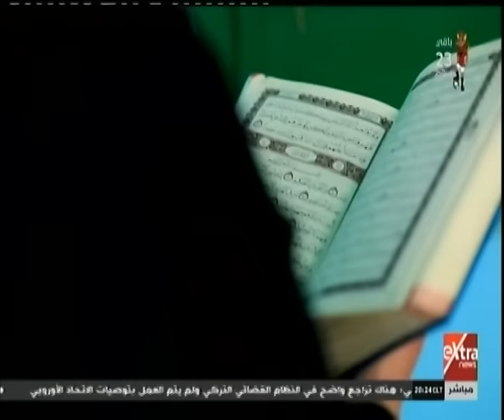نشيد "والله يا رجال" - إلقاء: محمد وديع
نشيد "والله يا رجال" - إلقاء: محمد وديع | 29 مايو 2019